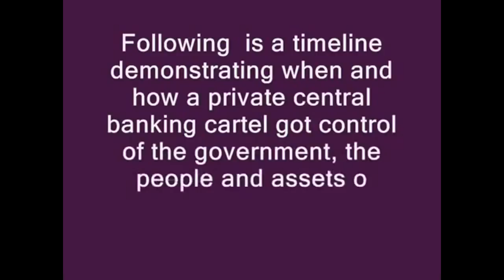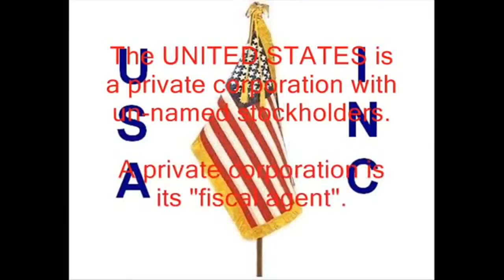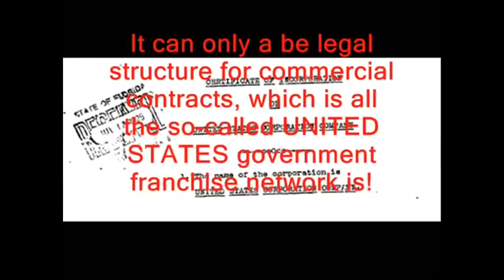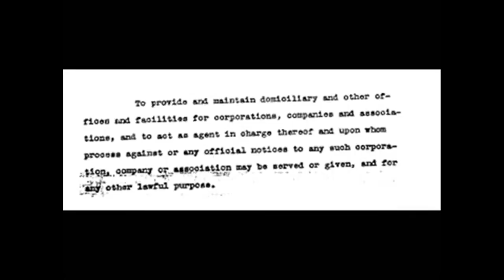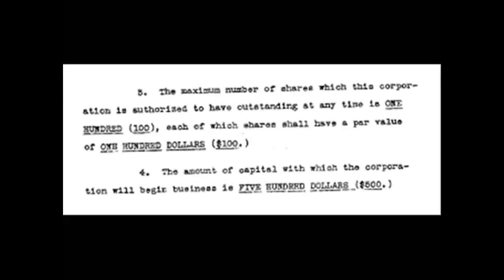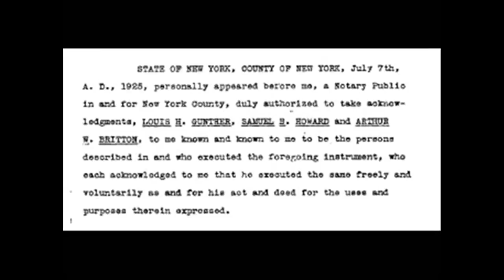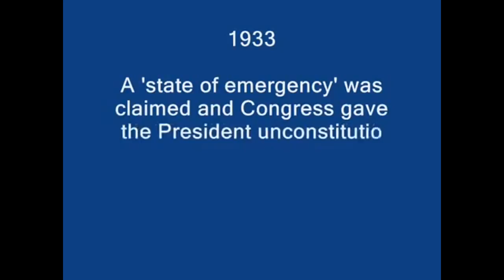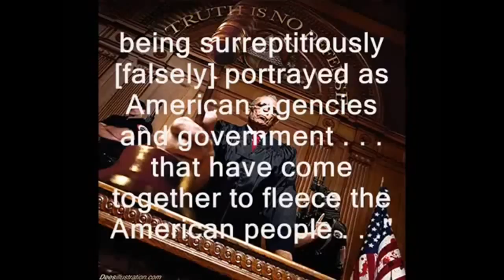UNITED STATES is a Corporation -There are Two Constitutions